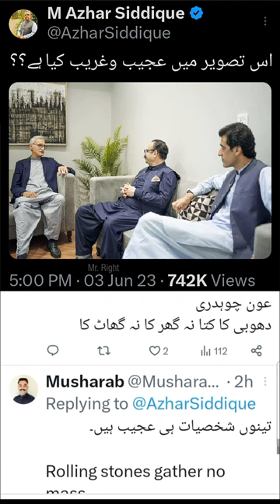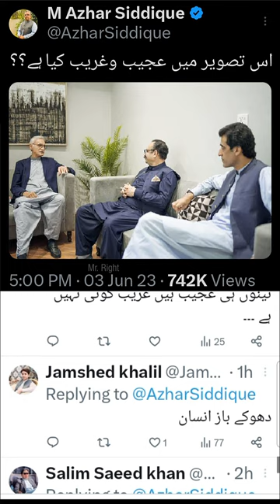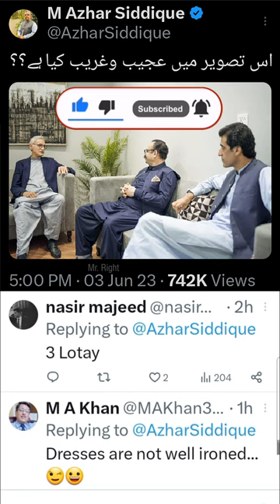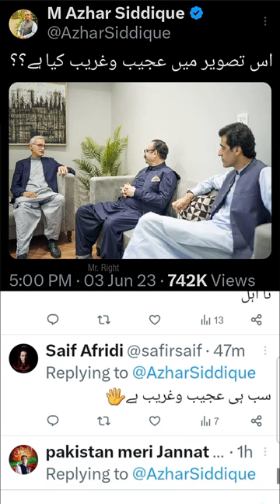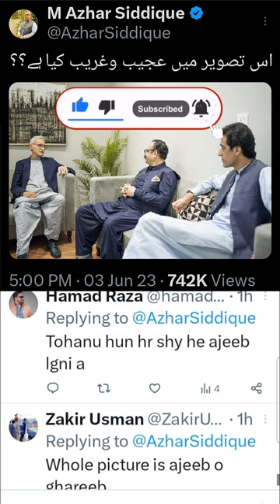اس تصویر میں عجیب وغریب کیا ہے؟؟ | ایم اظہر صدیق ایڈووکیٹ سپریم کورٹ : ٹویٹ اور پبلک کمنٹس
ایم اظہر صدیق ایڈووکیٹ سپریم کورٹ : ٹویٹ اور پبلک کمنٹس
اس تصویر میں عجیب وغریب کیا ہے؟؟